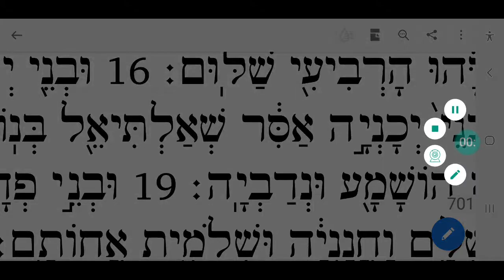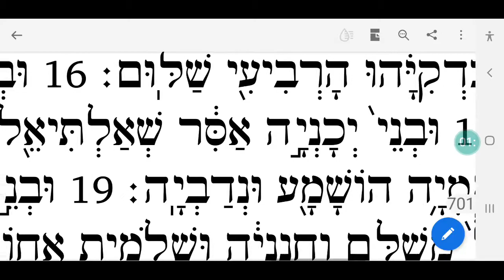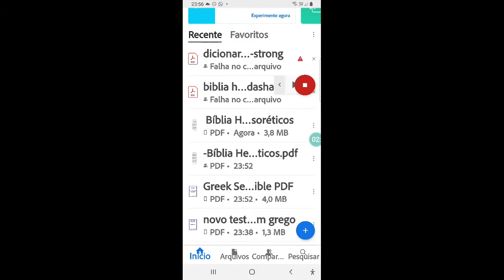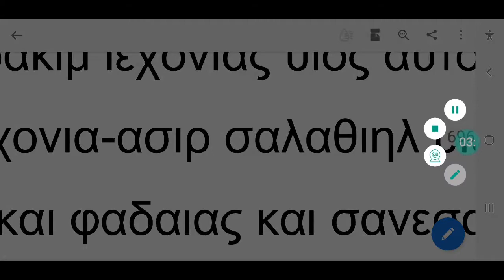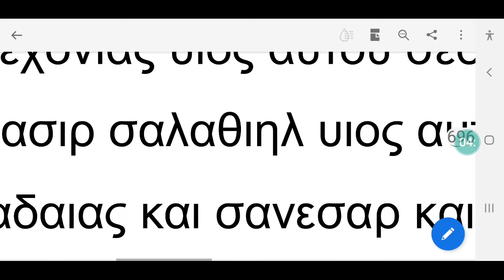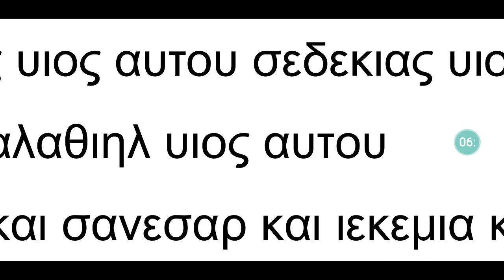a importância da manuscritologia